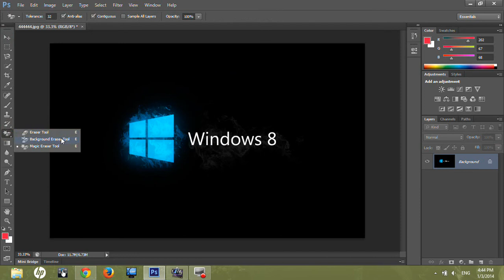Adobe photoshop cs6